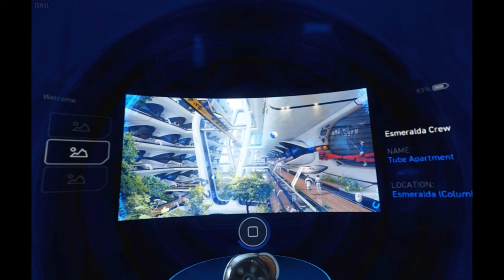Robinson: The Journey part 1 (Game Movie) (No Commentary)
This is a game movie of Robinson: The Journey with no commentary. You get all the story related cutscenes and gameplay so you won't miss out on anything. Gameplay that doesn't add anything interesting or is unrelated to the narrative is edited out to keep the story moving.

Robinson: The Journey summary (source - Metacritic):

When the Esmeralda crashes on Tyson III, a boy named Robin is stranded. He must rely on his wits — and HIGS, an AI companion from the ship — to survive. As he searches for the lost crew and comes face-to-face with dinosaurs, Robin discovers that Tyson III is not the paradise once promised.

Capture details:
Platform: PSVR